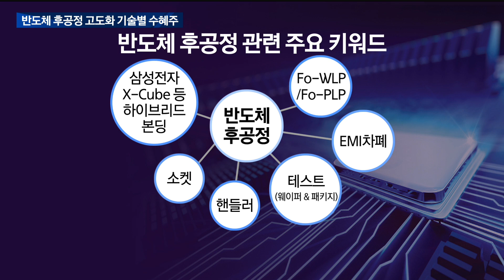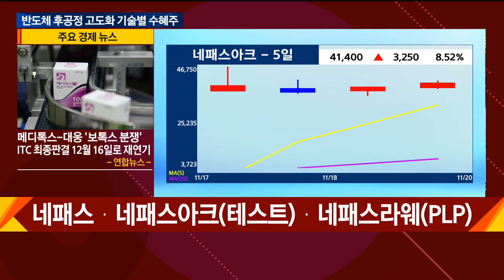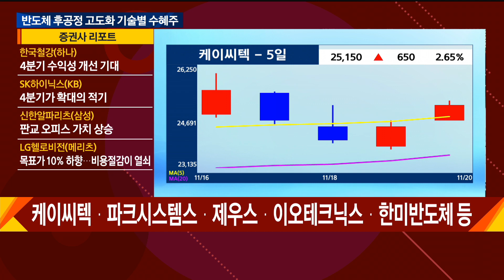반도체 후공정 고도화 기술별 수혜주 / 이슈진단 / 매일경제TV